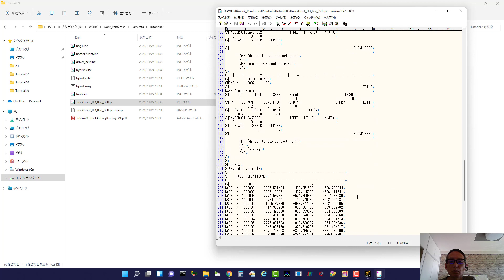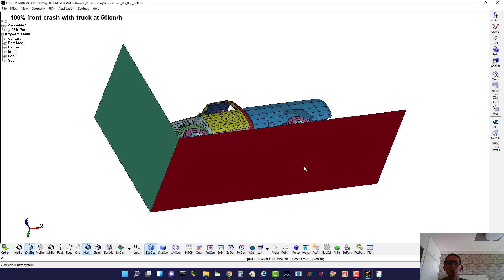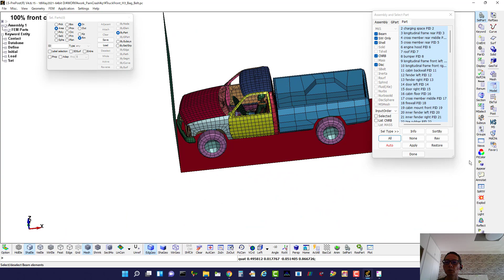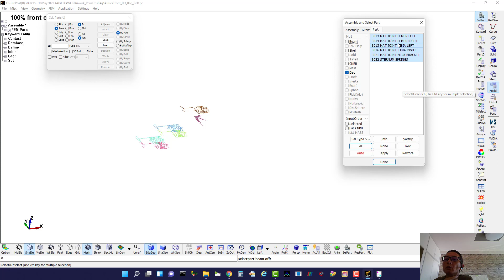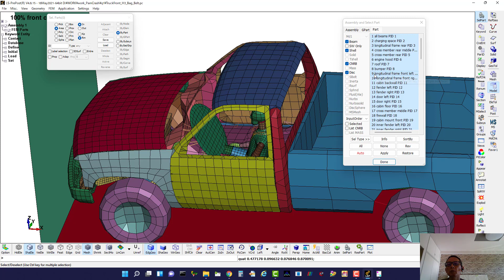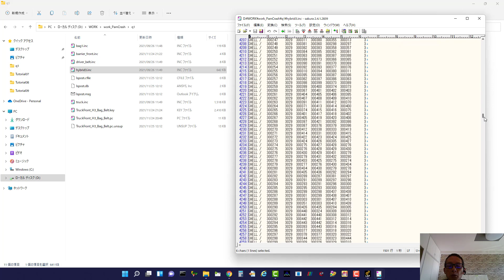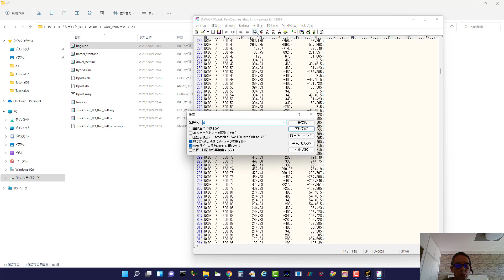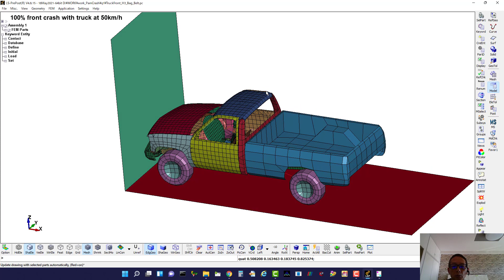PAM2dyna変換その3（ダミーとシートベルト）